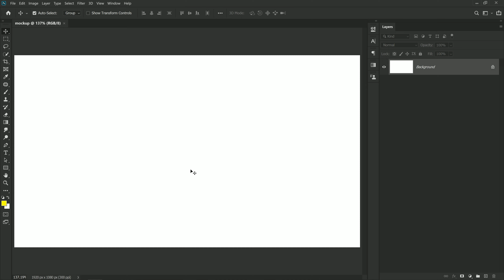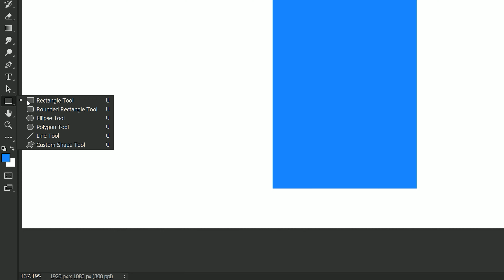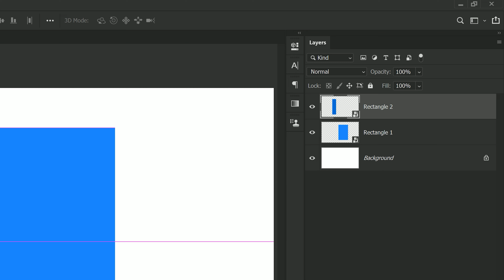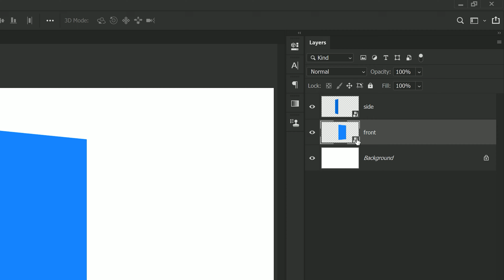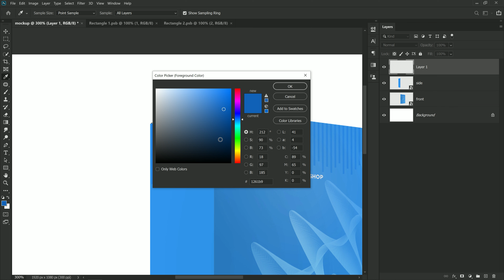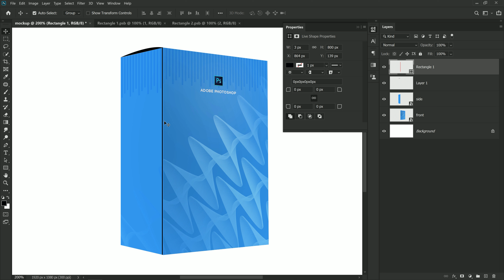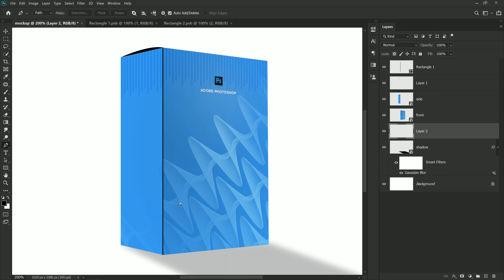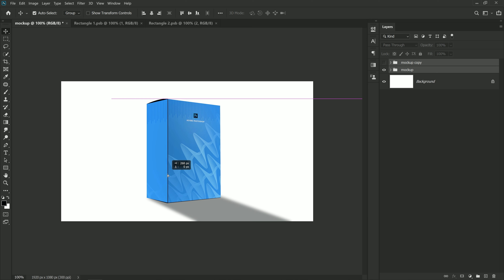How to create your own product mock-up in photoshop tutorial in Hindi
In this video we will learn to create editable product mock up